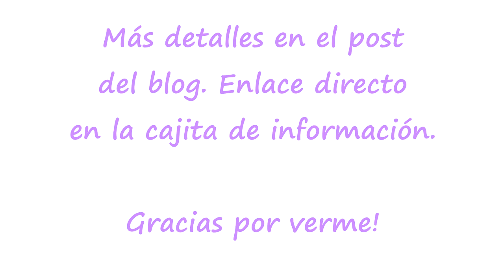Vlog #2: "Making Off" Sesión Fotográfica con Beautik y Jose Junco || Airam Mu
Música de: Silent Partner
Título de la pista: Sophomore_Makeout

Música de: Topher Mohr
Título de la pista: Venice_Beach
Puede encontrarse en:

- Iherb: JWH259